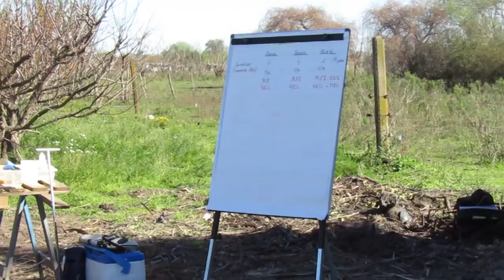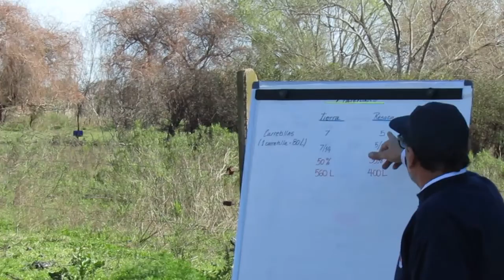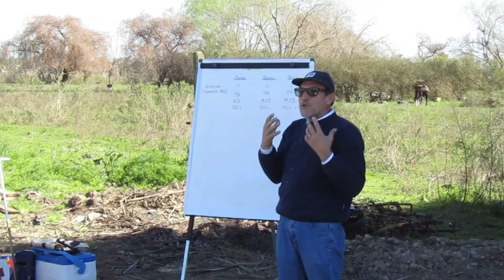Manejo de plantas en contenedores - Clase 3: Práctica a campo - 1 de 7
Es la última de tres jornadas de trabajo. Orientado a viveristas, el curso presentó resultados de ensayos y experiencias realizadas en viveros locales. El objetivo  fue explicar el ABC de la nutrición de las plantas, pensarlo en su especificidad en contenedores y compartir algunos tips importantes para pensarlo. Esta clase fue a campo para explicar el paso a paso del armado de un sustrato, el muestreo para conocer su ph y la calidad de agua. Docente principal, Osvaldo Valenzuela. Acompañaron Laura Hansen y Alejandra Bernardez.